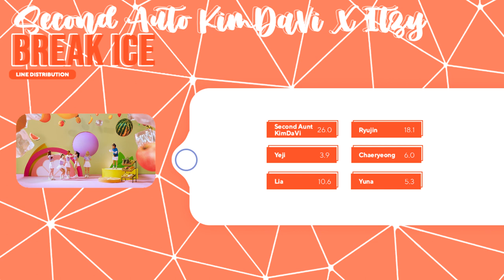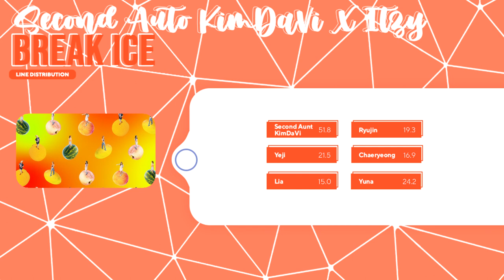Second Aunt KimDaVi, ITZY (둘째이모 김다비, 있지) - Break Ice (얼음깨) | Line Distribution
🌈 Line Distribution: Second Aunt KimDaVi, ITZY (둘째이모 김다비, 있지) - Break Ice (얼음깨)

if you are reading this, have a good day and always come back ❤

itzy
itzy break ice
break ice itzy
break ice
second aunt kimdavi itzy
itzy second aunt kimdavi
second aunt kimdavi itzy break ice
break ice itzy second aunt kimdavi
break ice line distribution
itzy break ice line distribution
second aunt kimdavi itzy break ice line distribution
itzy second aunt kimdavi break ice line distribution
itzy english lines
itzy who got more english lines
itzy dalla dalla
itzy icy
itzy wannabe
itzy not shy
itzy trust me (midzy)
itzy mafia in the morning
itzy 달라달라
itzy 마.피.아. In the morning
itzy 마.피.아. in the morning line distribution
itzy 마.피.아. in the morning color coded
itzy 마.피.아. in the morning color coded lyrics
itzy 마.피.아. in the morning lyrics
itzy mafia in the morning color coded
itzy mafia in the morning color coded lyrics
itzy mafia in the morning lyrics
itzy shoot color coded
itzy shoot color coded lyrics
itzy shoot lyrics
itzy tennis color coded
itzy tennis color coded lyrics
itzy tennis lyrics
itzy guess who album distribution
itzy not shy album distribution
itzy it'z me album distribution
itzy it'z icy album distribution
itzy it'z different album distribution
itzy popularity ranking 2021
itzy profile
itzy 2020
itzy 2021